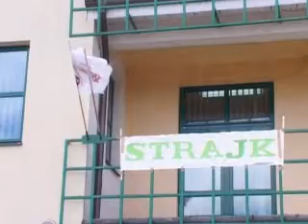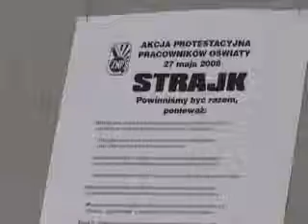Cisza w szkołach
W trzydziestu trzech słupskich szkołach i przedszkolach nie było dzisiaj regularnych zajęć. Ponad połowa nauczycieli przystąpiła do ogólnopolskiego strajku. Pedagodzy domagają się zwiększenia nakładów na oświatę.